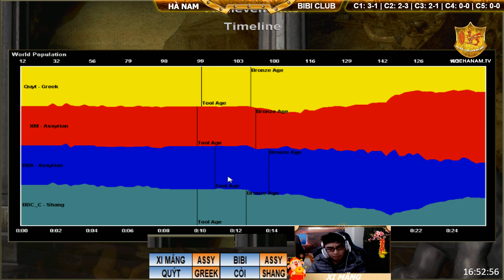2vs2 - C3T4 || Cam Quýt, Xi Măng vs BiBi, Dương Còi ngày 18/01/2019